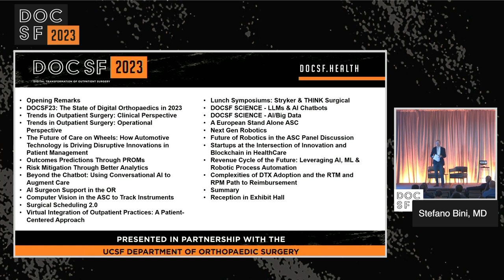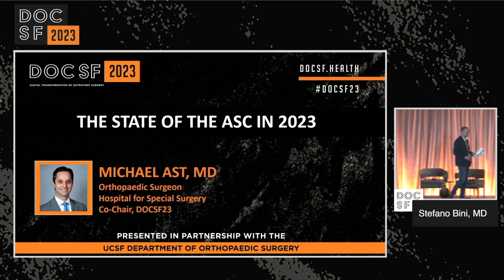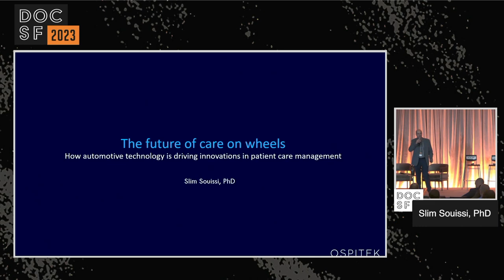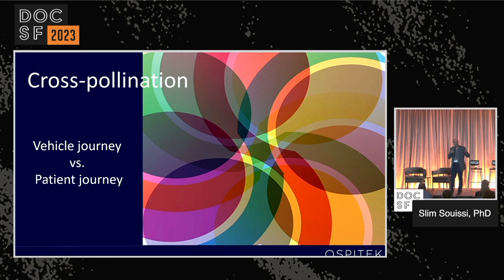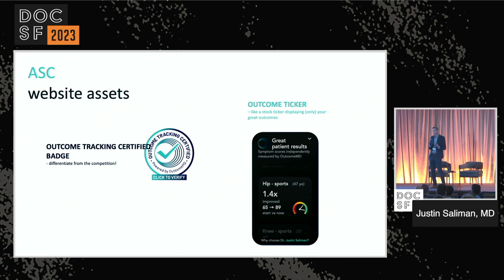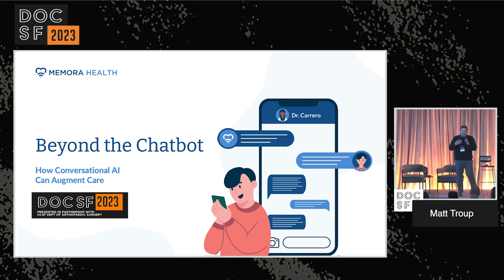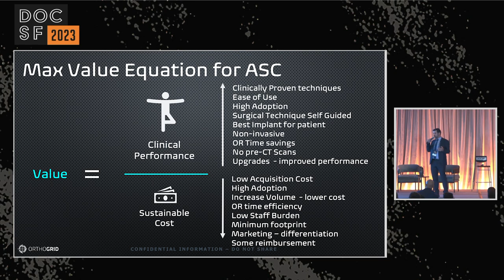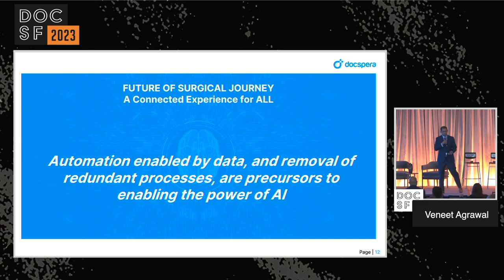DOCSF23: Day 2- Morning Session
🗓️ DOCSF24 will be Oct. 10-11, 2024, and we'll be delving into the real-world impact of Generative AI in Orthopaedics. Join us at one of the most influential digital health conferences globally, centered around the transformative potential of Generative AI in Healthcare, firmly anchored in the realm of Musculoskeletal Health.

Opening Remarks,  Stefano Bini, MD (DOCSF/ UCSF)
05:35-  DOCSF23: The State of Digital Orthopaedics in 2023, Stefano Bini, MD (DOCSF/ UCSF)
27:22- Trends in Outpatient Surgery: The Clinical Perspective, Moderator: Michael Ast, MD (HSS) Panelist: Laith Farjo, MD (Bone & Joint Surgery Center of Novi),  Debbie Gee (UCSF), Jon JP Warner, MD (Mass. General Hospital)
Trends in Outpatient Surgery: The Operational Perspective
Moderator: Michael Ast, MD (HSS)  Panelist: Neil Badlani, MD (Orthopedic
Sports Clinic), Oren Shill (SCA Health), Tommy Weilbacher (OSPITEK)
01:16:27- The Future of Care on Wheels: How Automotive Technology is Driving Disruptive
Innovations in Patient Management, Slim Souissi, PhD (OSPITEK)
01:48:08- Outcomes Predictions Through PROMs, Justin Saliman, MD (Outcome MD)
02:04:16-  Risk Mitigation Through Better Analytics, Niall Brennan (Clarify Health Solutions)
02:18:55-  Beyond the Chatbot: Using Conversational AI to Augment Care, Matt Troup, PA-C (Memora Health)
02:34:24- AI Surgeon Support in the OR, Edouard Saget (OrthoGrid Systems)
02:49:29-  Computer Vision in the ASC to Track Instruments, Derek Amanatullah, MD, PhD (nSight Surgical)
03:04:16-  Surgical Scheduling 2.0, Vineet Agrawal (DocSpera)